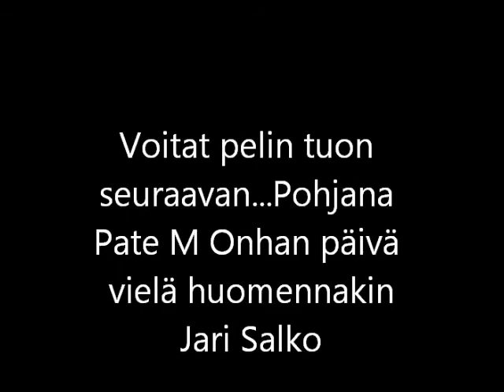Voitat pelin tuon seuraavan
Onhan päivä vielä huomennakin on nyt Patabiisi Voitat pelin tuon seuraavan.